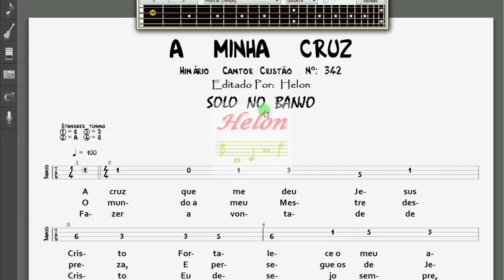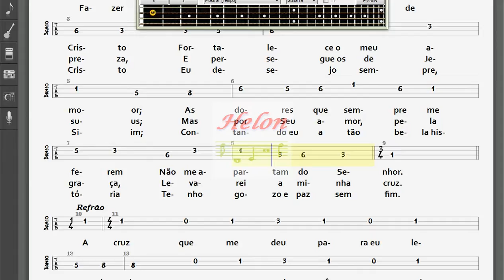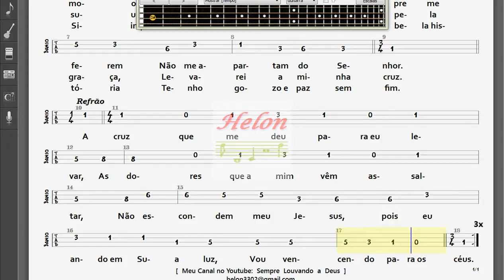342- A MINHA CRUZ - SOLO NO BANJO